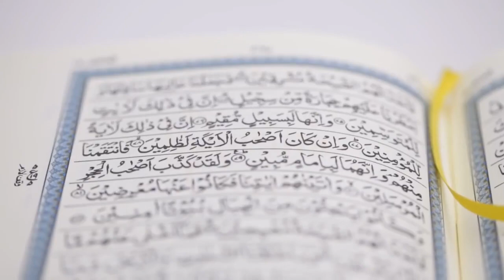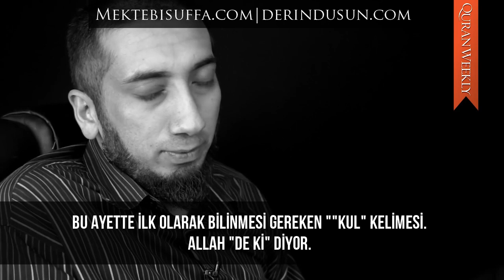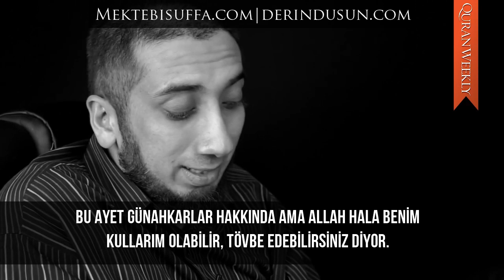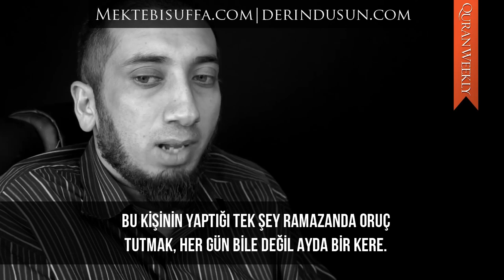CÜZ 24 - Ümidinizi Kesmeyin [Nouman Ali Khan] [Türkçe Altyazılı]